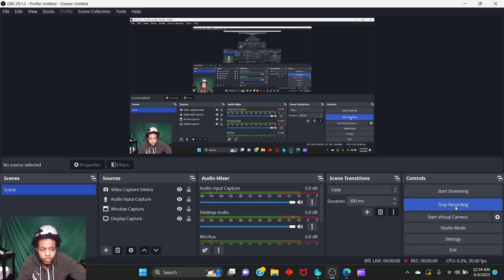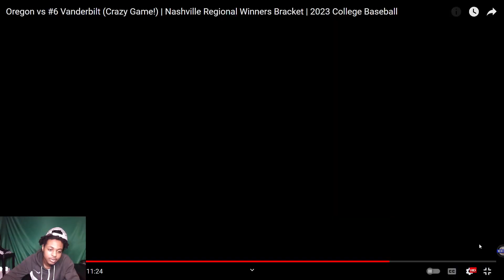Crazy ending looser goes home 4Vanderbilt vs Oregon 2023 college baseball.